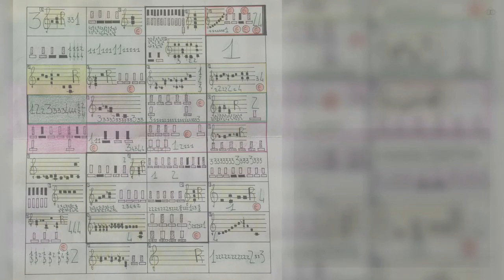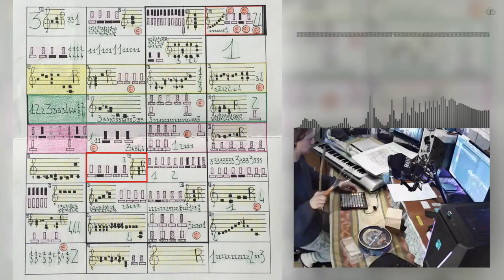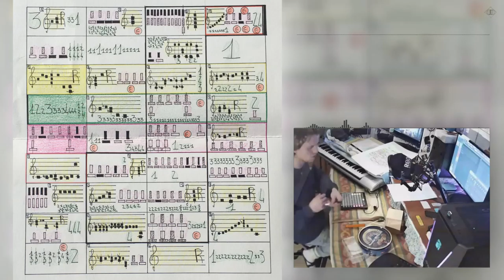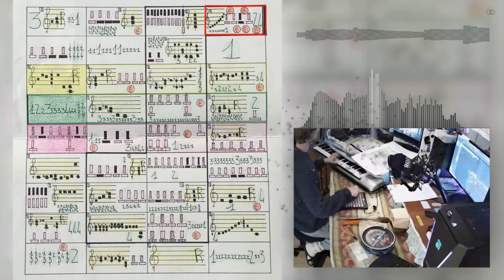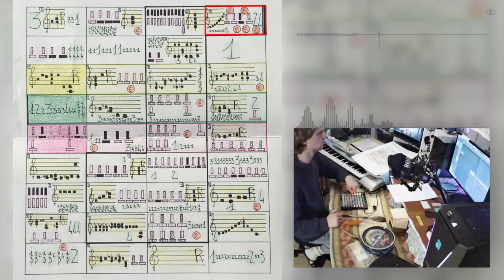Matteo Rossetti - Liberation, esecuzione esemplificativa (op. 39-C), 2019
L’opus 39-C è l’ultimo dei lavori realizzati per “Liberation”. Dopo aver introdotto genericamente la composizione nel primo video e aver eseguito tutte le singole celle nel secondo, questo terzo video mostra un’esecuzione esemplificativa del brano.
Seguendo quindi le indicazioni date nel primo video mostro una delle quasi infinite possibilità che si hanno a disposizione per concretizzare un’esecuzione dandole un senso compiuto e ben determinato.

Si invita a confrontare il video al seguente link per ascoltare una panoramica introduttiva sulla composizione
Si invita a confrontare il video al seguente link per visionare un’esecuzione esplicativa delle celle proposte

Per consultare il materiale utilizzato e altri dettagli come ad esempio le foto dei primi strumenti utilizzati, i campioni audio predisposti, la partitura, o la legenda, si invita a confrontare quanto caricato al seguente
Si specifica che il tutto è scaricabile senza problemi, ognuno può trarne la propria copia gratuita.
Per una copia di qualità maggiore della partitura scansionata in A3 contattatemi e provvederò ad eseguirla e inviarla.